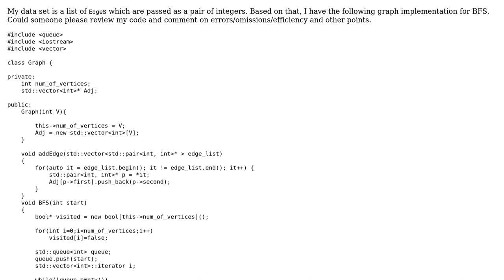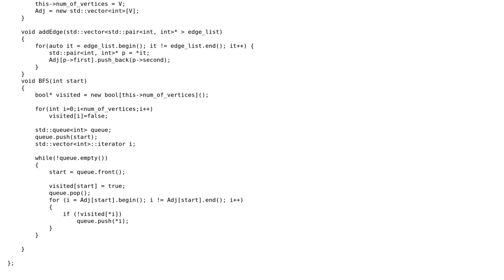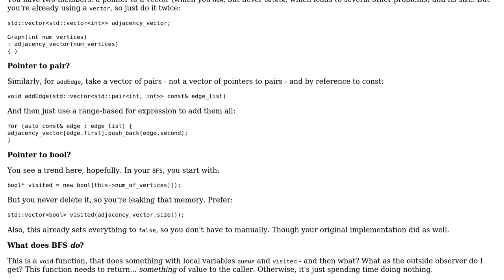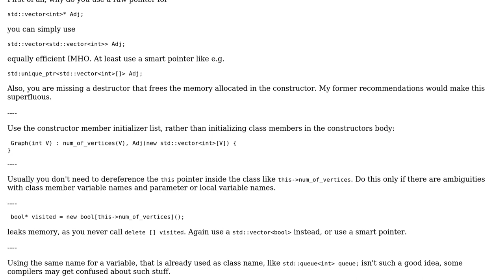Code Review: C++ Graph Implementation (2 Solutions!!)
Code Review: C++ Graph Implementation

With thanks & praise to God, and with thanks to the many people who have made this project possible! | Content (except music & images) licensed under CC BY-SA | Music | Images & others | With thanks to user ? user Violet_ user TheCoffeeCup user Barry and the Stack Exchange Network Trademarks are property of their respective owners. You are responsible for your own actions.